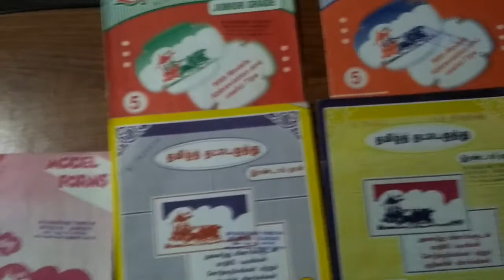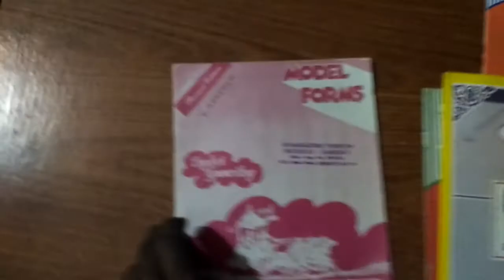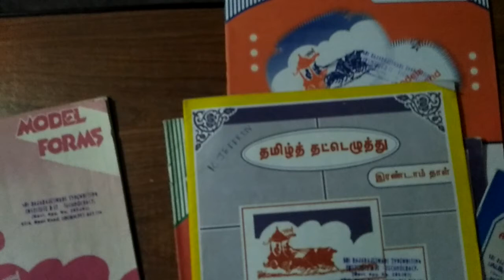Typewriting Exam Manuscript Book details in Tamil | Typewriting Exam Books syllabus details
In this video you know Typewriting exam syllabus book details.

GEETHA PRASURAM,
247, SOUTH MARRET STREET,